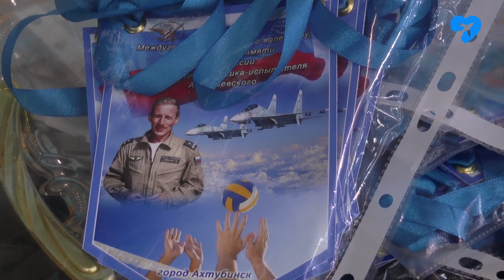Турнир по волейболу памяти А.М. Раевского (18.11.2019)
В память о Герое России, Заслуженном  лётчике- испытателе Александре Михайловиче Раевском. Традиционный междугородний турнир по волейболу среди ветеранов прошёл в Ахтубинске.